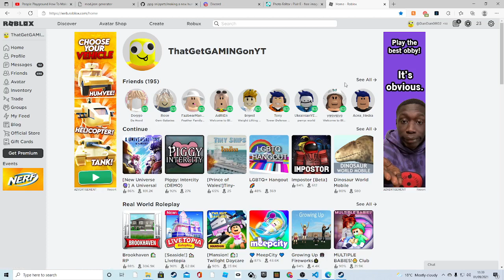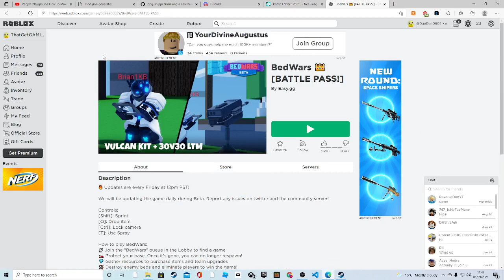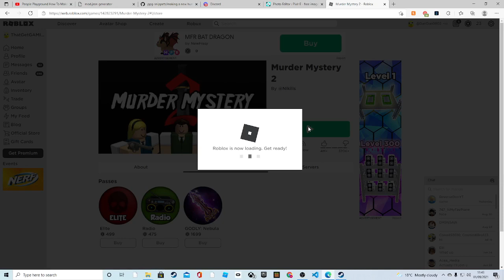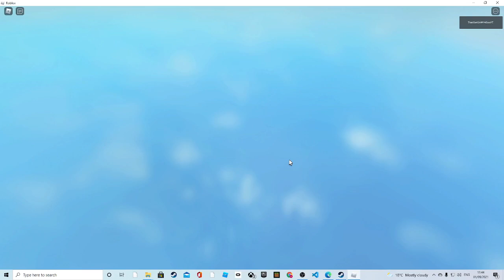Roblox Murder Mystery is a FUN! Experience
Yay I did roblox again